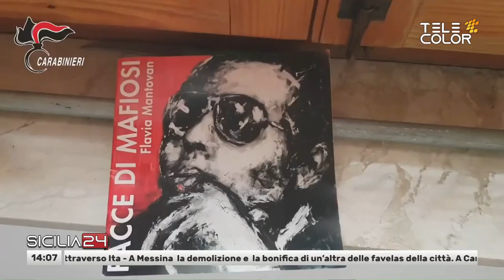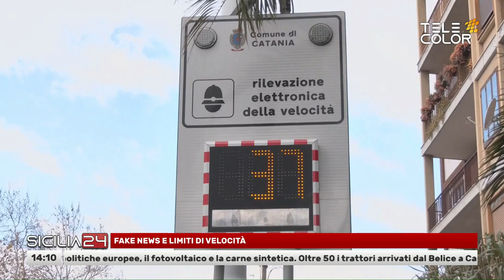Sicilia24 30 Gennaio 2024 - ore 14